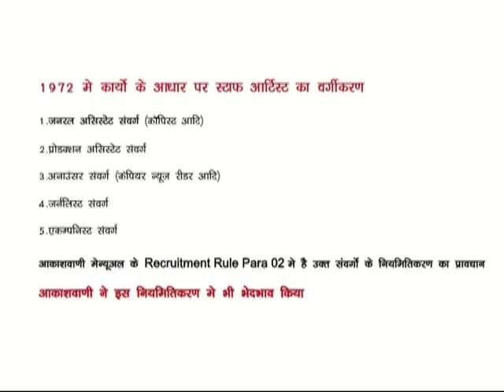आकाशवाणी कैजुअल्स के नियमितीकरण का तकनीकी पक्ष|akashvani radio|fm radio|regularization|AIR Casual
Technical aspect for regularization of AIR Casual
पूर्व प्रसारित इंटरव्यू नए रूप में विडिओ लाइब्रेरी के सौजन्य से